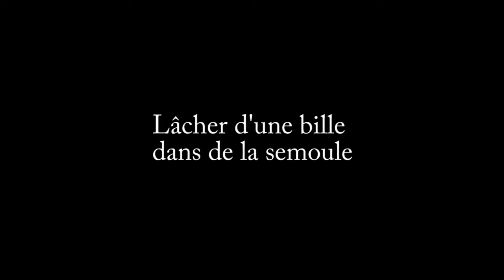Un cratère dans la semoule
Modèle de cratère à l'aide de semoule et d'une bille.
Mesure des diamètres pour différentes hauteurs de lâcher de la bille.